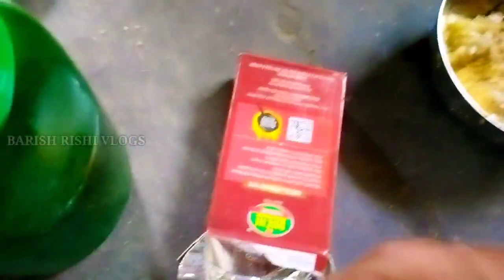ମାଟି ହାଣ୍ଡିରେ ରୋଷେଇ